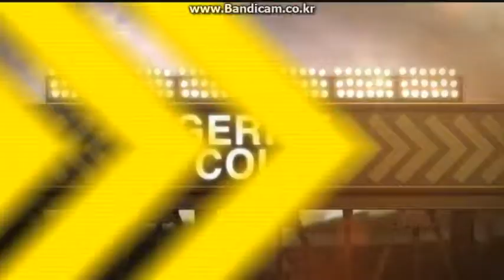Lim 2013 09 25